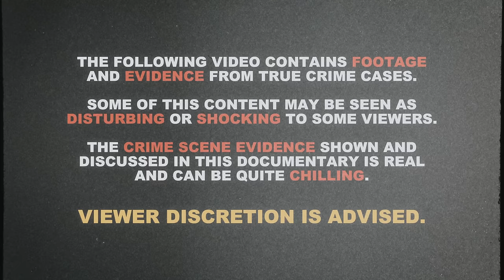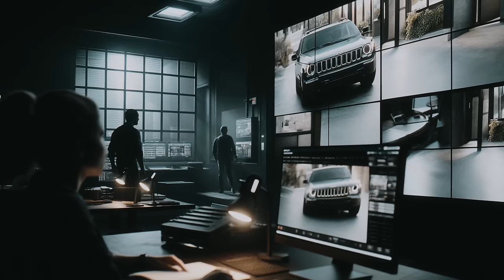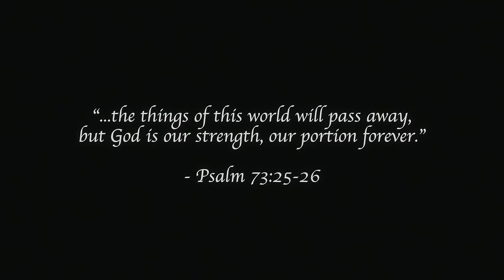Lust, Love & Lies | Kendra Hatcher | True Crime Documentary 2024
In September of 2015, investigators stumbled upon the crime scene of her Kendra Hatcher, a woman from Dallas. Detectives say that the crime scene mimicked and execution, and it was clear foul play was involved. As police collected evidence, suspicion began to fall on Crystal Cortes. CCTV footage caught Crystal red-handed in a lie, but what actually happened to Kendra Hatcher? Well… its a scary mystery.

Chapters:
00:00 Beginning
01:01 Story
03:33 The Crime
06:20 The Investigation
13:08 A Lover's Quarrel
17:56 The Plot